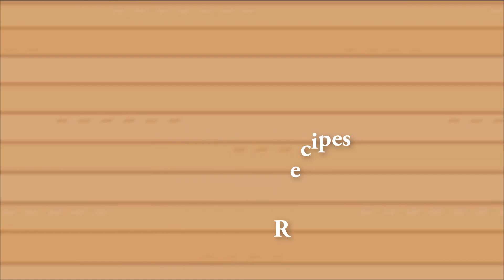All Tomato Recipes in Toca Boca | Toca Life World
Hi I'm sher and I really like playing Toca Boca/Toca Life World, but on other days I would like to try new, exciting, and best android games.

Let's have fun! Come on life's too short not to have fun.